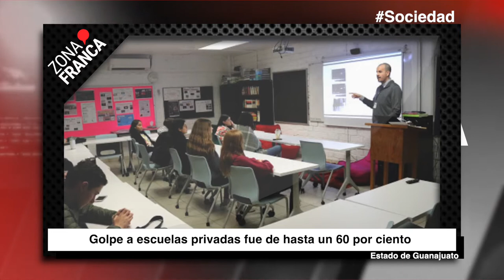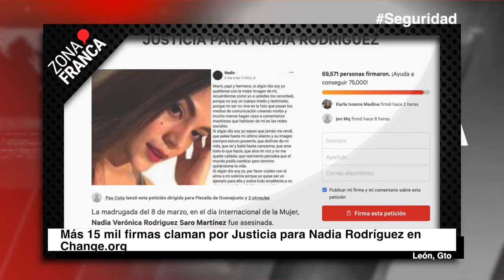Sí habrá Feria de León en 2021, confirma Diego Sinhue l Breves de la Zona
BrevesDeLaZona📰 | Esto es lo que pasó esta semana en Guanajuato
- Golpe a escuelas privadas fue de hasta un 60 por ciento.
- Con robos, pérdidas y demandas a cuestas, bares y cantinas inician reactivación en Guanajuato.
- Colectivos LBGTTI exigen a legisladores que aprueben matrimonio igualitario.
- Sí habrá Feria de León en 2021, confirma Diego Sinhue.
- Colectivos calculan al menos 38 puntos donde habrían fosas clandestinas en Guanajuato.
- Más 15 mil firmas claman por Justicia para Nadia Rodríguez en Change.org
- El estadio León tiene que ser de Guanajuato, gobernador no descarta expropiación.
- Piden madres de niños con cáncer en Celaya ayuda a Diego Sinhue ante falta de medicamentos.